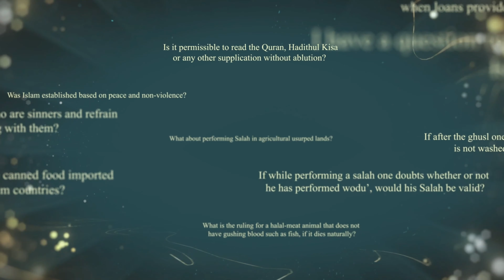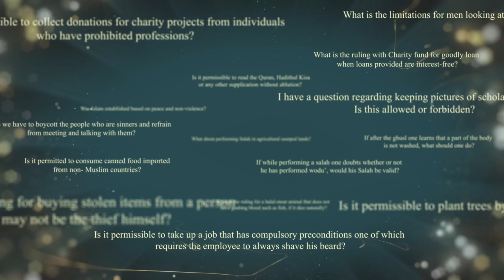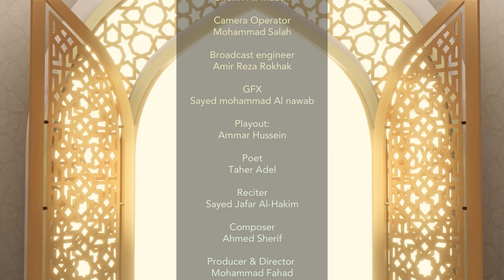Ahkam SOS your guide to Islamic duties and practices - S11 E5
Send your questions anonymously to our show, where no subject is turned down and nothing is considered controversial or embarrassing. We have access to all ayatollah's offices and will, inshallah, find the answer